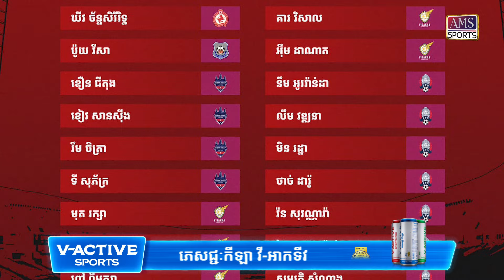សាកាគីបារ៉ា រីនតារ៉ូ ប្តេជ្ញាស្វែងរកគ្រាប់បាល់ដែលជាកម្សោយក្រុមជម្រើសជាតិខ្មែរ ក្រោយទើបជាប់ក្រុម U16